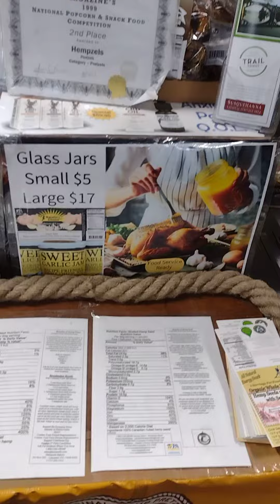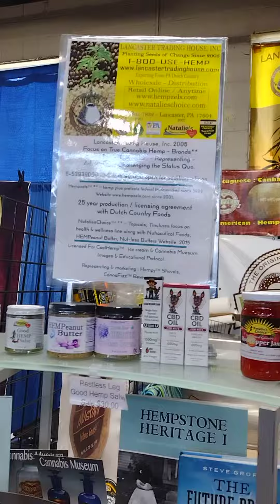Grand opening Booth 109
first day of the 8 day Pa Farm Show Marathon 2024, the booth will evolve as the days progress.